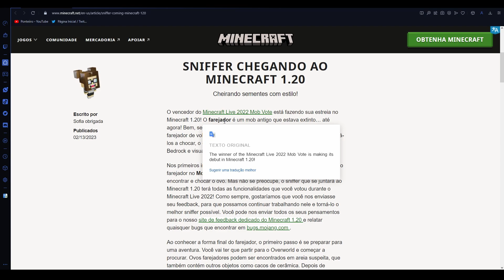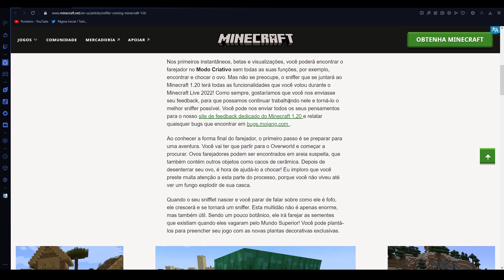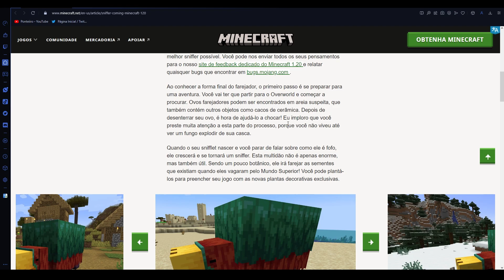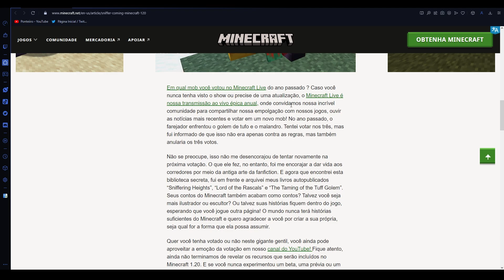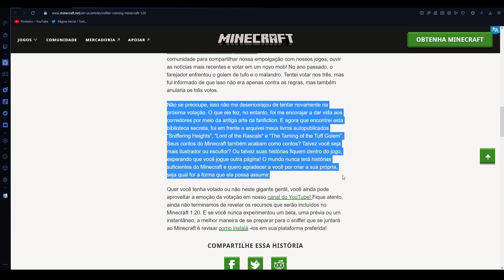Minecraft 1.20 - Sniffer e Arqueologia estão Conectados!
Link do Artigo Original